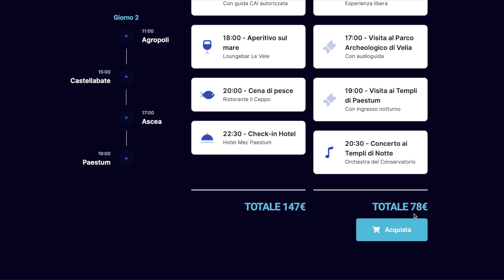Presentazione Hearth app